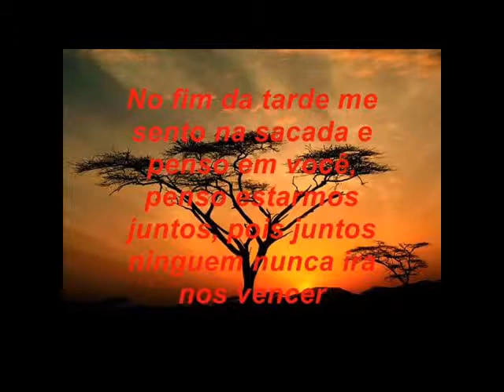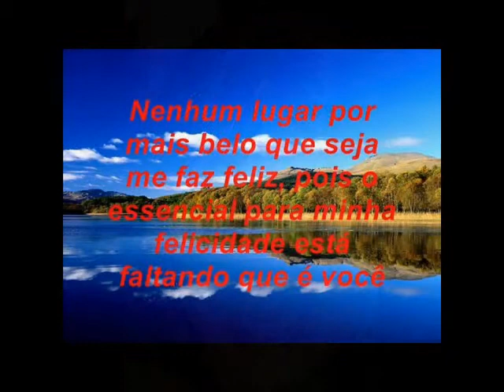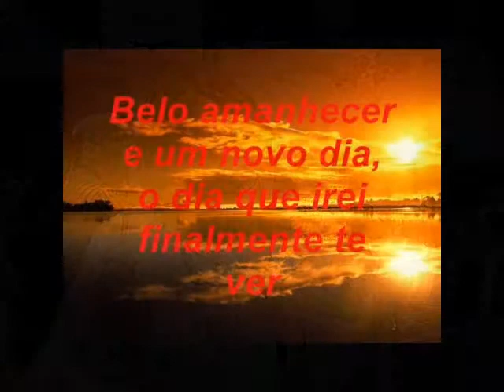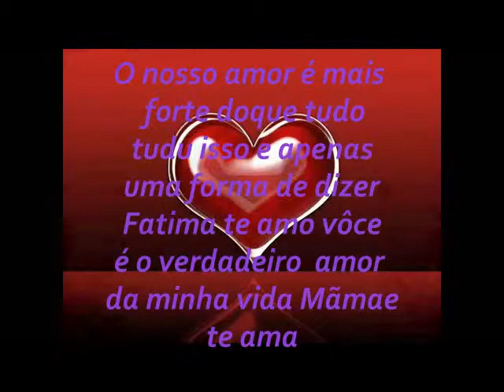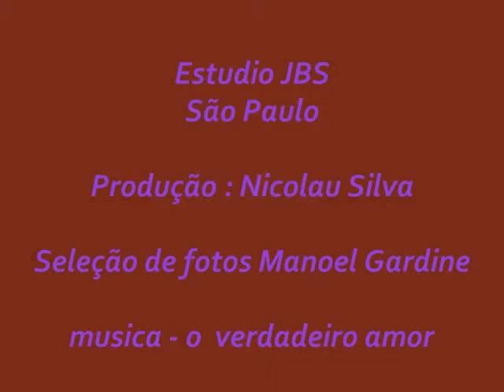O amor verdadeiro a distancia nos separa